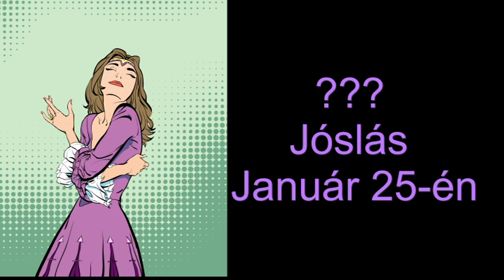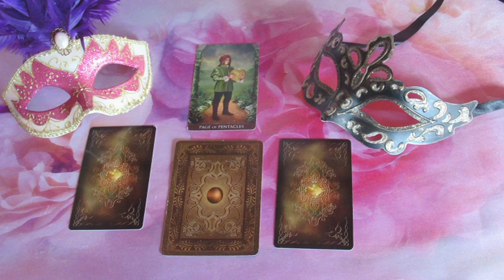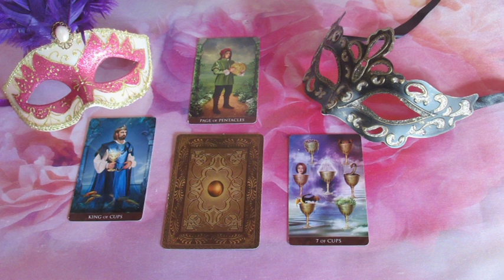???JÓSLÁS Január 25-én "Egy szerelmi üzenet"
Telefonos elérhetőségem jóslásra:
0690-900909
750Ft/Perc

Átutalás:
Erste Bank
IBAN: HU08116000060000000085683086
BIC: GIBAHUHBXXX
Tulajdonos: Dendera Susanna Medici
Kép: shutterstock/Nataliya Komarova/Cernecka Natalja